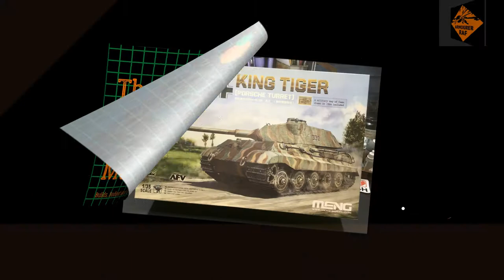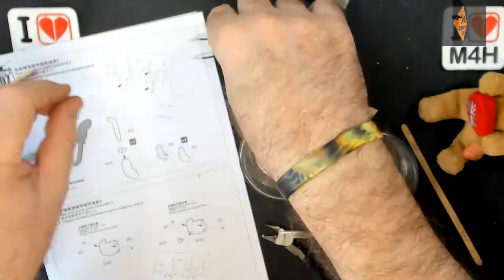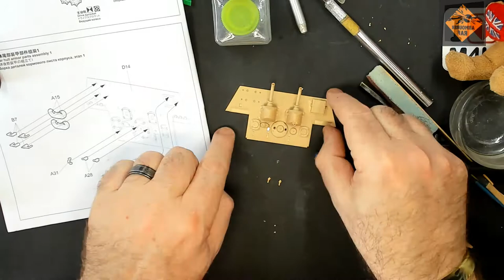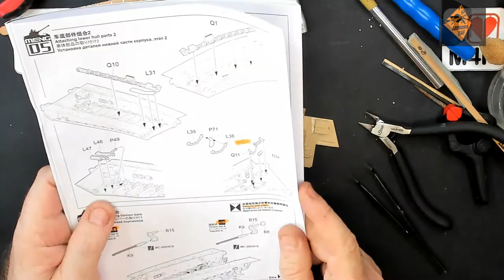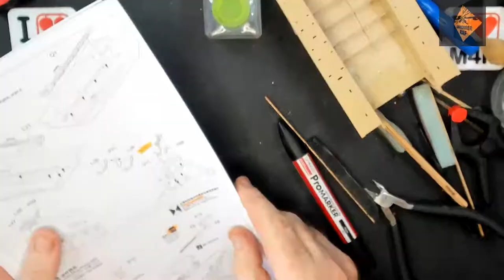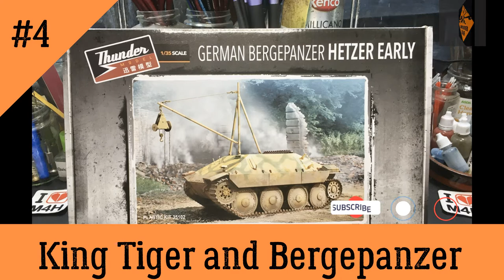Episode 4 of my King Tiger, with full interior, and BergePanzer (Hetzer Early)